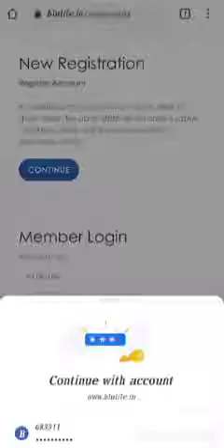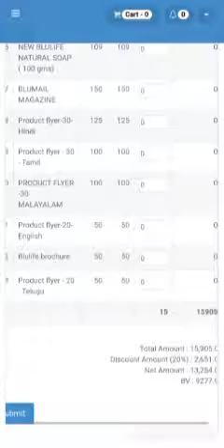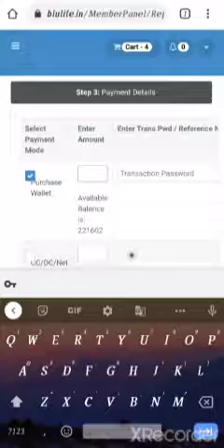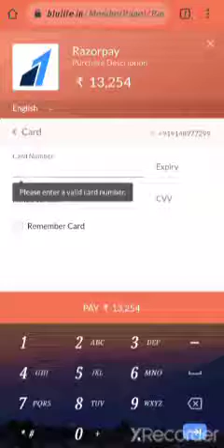How to purchase blulife product online? malayalam ഓൺലൈൻ പർച്ചേസ് വളരെ എളുപ്പം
🔊" വിശ്വസിച്ചാലും,. ഇല്ലെങ്കിലും "🔊🔊🔊🔊

Lockdown കാരണം പുറത്തിറങ്ങാൻ പറ്റുന്നുന്നില്ല.
അത്യാവശ്യമായി നമ്മുടെ രണ്ട് products എന്റെ ഒരു ബന്ധു ആവശ്യപ്പെട്ടിട്ടുണ്ട്.
" രണ്ട് ദിവസം കൊണ്ട് എത്തിച്ചു തരാമോ " ഇങ്ങോട്ടൊരു ചോദ്യം.
രണ്ടും കല്പിച്ചു ധൈര്യമായി പറഞ്ഞു.
"കുഴപ്പമില്ല, Company യുടെ Bangalore office ൽ നിന്നും എത്തിച്ചു തരാലോ!"

19ന് ഉച്ചക്ക് ഒരു മണിക്ക് Online ആയി Order കൊടുത്തു. ഇന്ന് (21/5 ന്) രാവിലെ 9,30 ക്ക് ഒരു call വന്നു. " നിങ്ങൾക്ക് Bangalore നിന്നും ഒരു Courier വന്നിട്ടുണ്ട്. Location ഒന്ന് കൃത്യമായി പറഞ്ഞു തരൂ. ".

ഞാൻ പറഞ്ഞു കൊടുത്തു 30 മിനിറ്റിനകം Blulife products എന്റെ കയ്യിൽ!.

Bangalore ൽ നിന്നും കണ്ണൂർ ജില്ലയിൽ എന്റെ വീട്ടിലേക്കു Courier ൽ ഒരു സാധനം ഒന്നര ദിവസം കൊണ്ട് എത്തുന്നതിൽ വലിയ അതിശയം തോന്നിയില്ലെങ്കിക്കും എന്നെ impress ചെയ്തത് രണ്ട് ഘടകങ്ങൾ ആണ്.

 1)   ഒരു customer കൊടുക്കുന്ന ഒരു order execute ചെയ്തു product അന്ന് തന്നെ despatch ചെയ്യിക്കുന്നത്...

2) കൈമാറിയ ബാറ്റൺ ഒരു Relay race ന്റെ സ്പീഡിൽ
Customer ന്റെ കയ്യിലെത്തിക്കുന്ന Exemplary Courier partner.

രണ്ട് പേരുടെയും ശരിയായ ഏകോപനം കൂടിയാകുമ്പോൾ
Result എന്താകുമെന്ന് ഞാൻ വീണ്ടും പറയണോ?.

അതാണ് ഇവിടെ സംഭവിച്ചത്.
നന്ദി. Blulife, for your "SWIFT"
Service 🌹🙏

ഈ കൊറോണ കാലഘട്ടത്തിൽ ഏതൊരു
Distributor ഉം ഈ facility തീർച്ചയായും പ്രയോജനപ്പെടുത്തുക,
തികച്ചും,  " FREE OF COST "